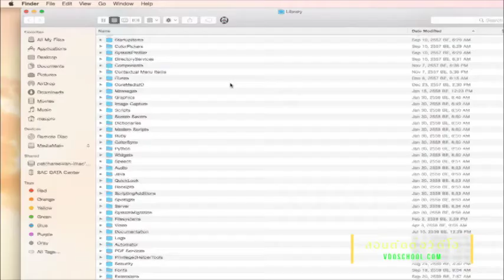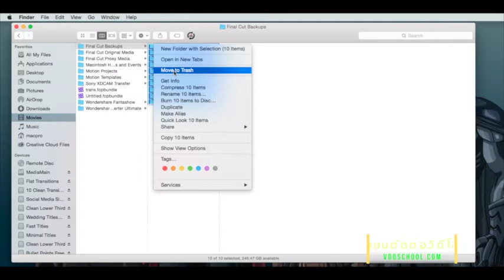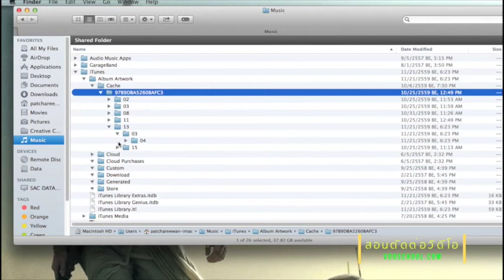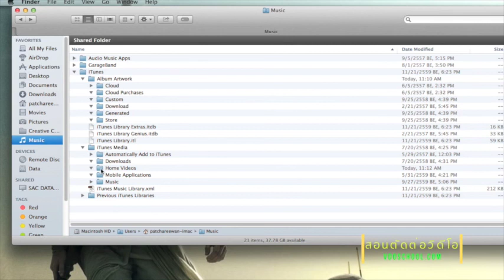ล้างเครื่องแมคให้สะอาด 3 ขั้นตอน / how to clear MAC in 3 step